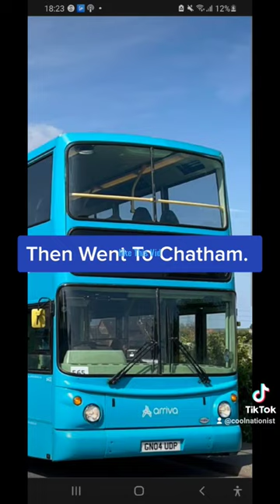Arriva buses that moved to chatham